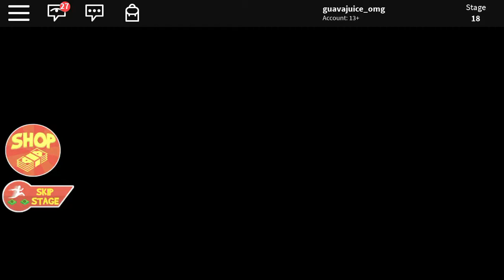Escaping grandmas house!